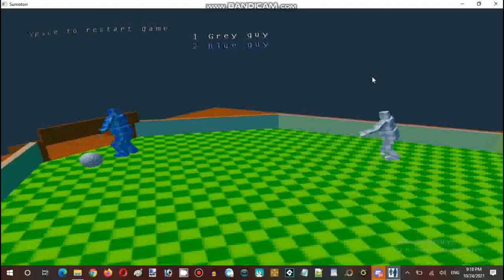Ice Cream Sundays Streaming Hour Sumotori Dreams Resurrection Episode 03 Part 04